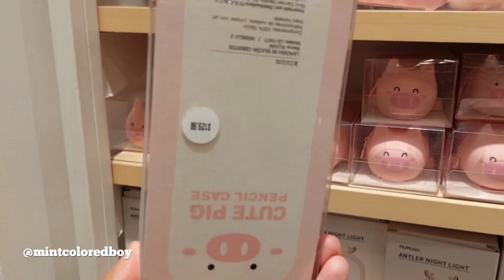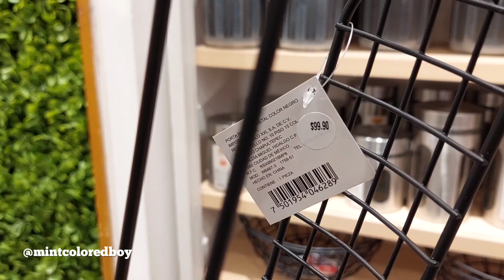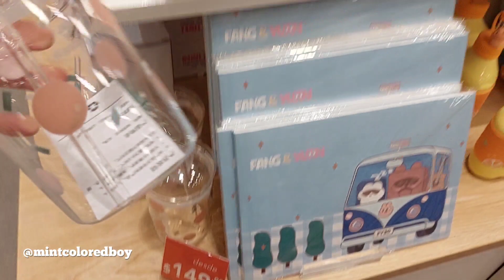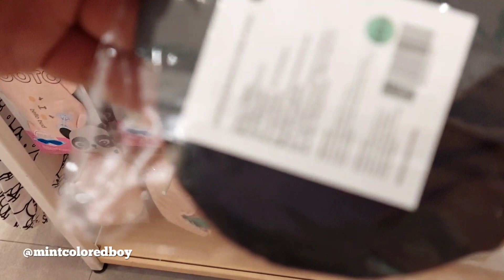Recorrido en MUMUSO Hogar, Organización, Papelería y Mucho Más.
Holi el día de hoy vamos de recorrido a Mumuso mira todas las cosas super hermosas que puedes encontrar. Recorrido Mumuso, Recorrido en Miniso, novedades mumuso.